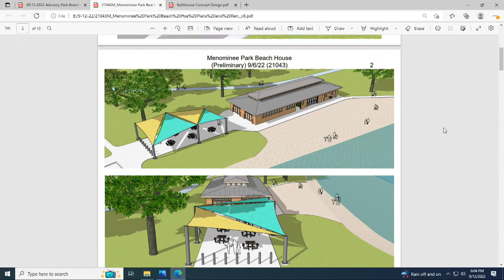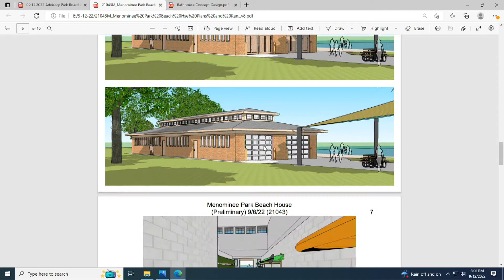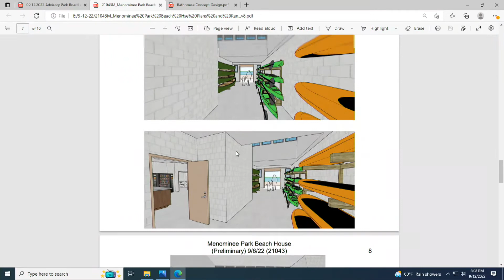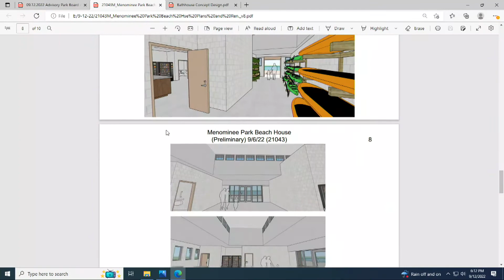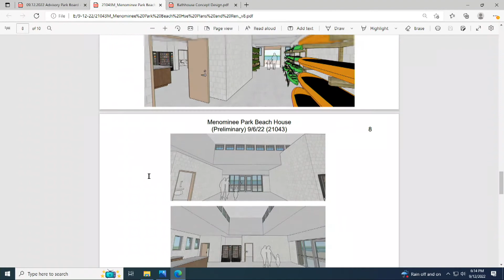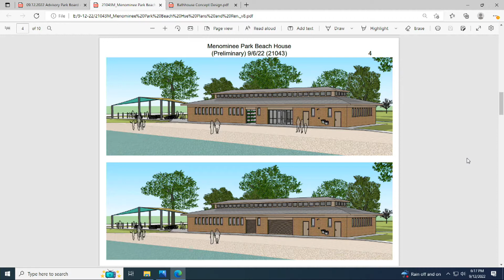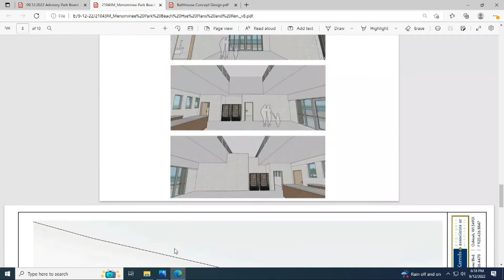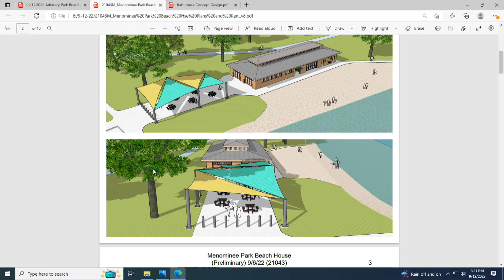Oshkosh Advisory Park Board 9/12/22